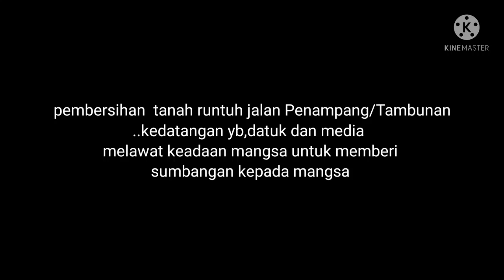yb datuk dan media meninjau kawasan runtuhan dan memberi semangat serta sumbangan kepada mangsa..